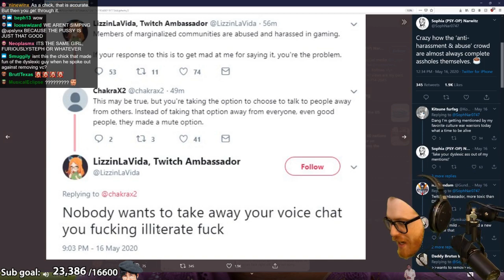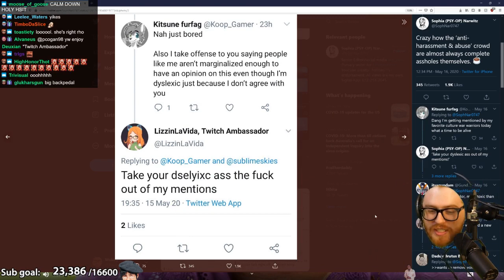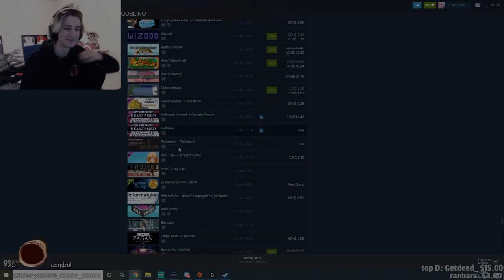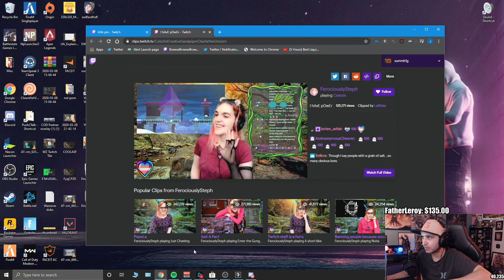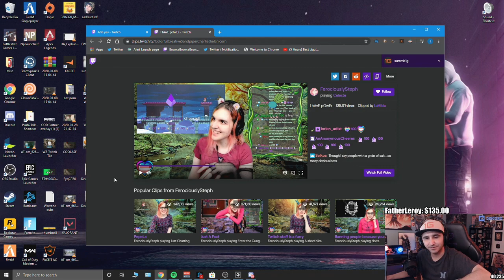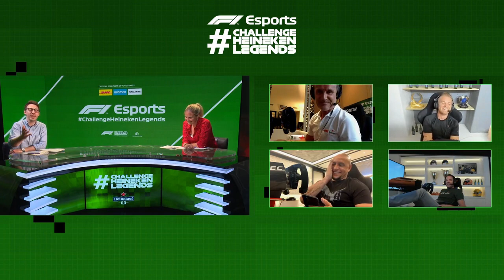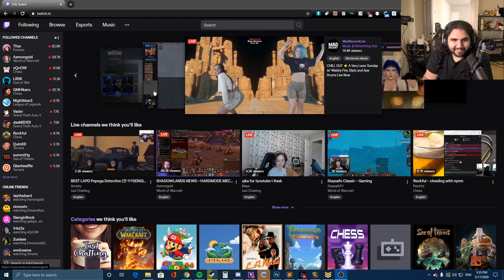I hAvE pOwEr | Daily Twitch Highlights #395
[00:00] #1 FerociouslySteph: I hAvE pOwEr (223190 views on May 17 2020)

[00:38] #2 Nmplol: nmpRich (813 views on May 17 2020)

[01:07] #3 PaymoneyWubby: Wubby Goes off on twitch over deer (93912 views on May 18 2020)

[02:07] #4 Greekgodx: my man (76963 views on May 17 2020)

[03:07] #5 PaymoneyWubby: Twitch Ambassador BTW (75899 views on May 18 2020)

[04:07] #6 xQcOW: xQc's average banned viewer PogU (62273 views on May 17 2020)

[05:04] #7 Maya: Where maya sees herself in 10 years (56611 views on May 17 2020)

[05:21] #8 Asmongold: Truth about the WEEBS!  (56237 views on May 17 2020)

[05:55] #9 Nianfo: nianfoCrossbow (16503 views on May 17 2020)

[06:13] #10 GMHikaru: WOODEN SHIELD PogU (48958 views on May 17 2020)

[06:37] #11 Jinnytty: She's back! (47574 views on May 17 2020)

[07:05] #12 summit1g: sum's thoughts (36078 views on May 18 2020)

[08:05] #13 GMHikaru: Pepega (33180 views on May 17 2020)

[08:19] #14 Destiny: access granted COOMER  (31124 views on May 18 2020)

[08:49] #15 Formula1: Nico Rosberg's Wife in the background? (29737 views on May 17 2020)

[09:39] #16 Nmplol: Soda thoughts on only fans girls (29471 views on May 17 2020)

[10:23] #17 EsfandTV: Esfand checks what's happening on the front page of Twitch. (26563 views on May 17 2020)

[10:45] #18 Mizkif: WH OMEGALUL ?  (26227 views on May 18 2020)